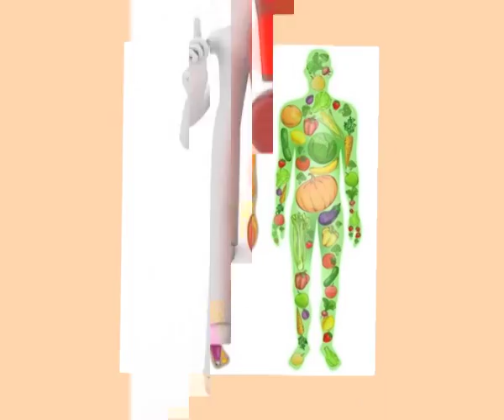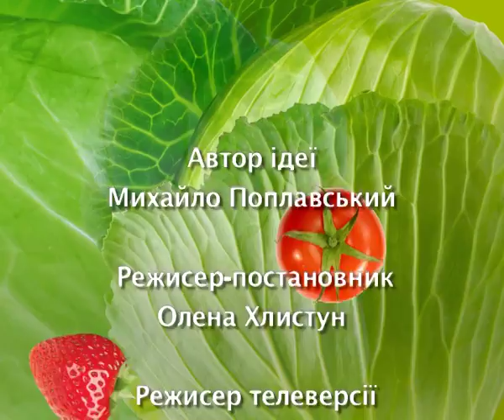ПРОГРАМА "ШЕФ-КУХАР КРАЇНИ"! В гостях ІВАН ПОПОВИЧ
Разом з відомим співаком, талановитим композитором, народним артистом України - Іваном Поповичем, на головній кухні країни, готували українських карасиків у сметані!